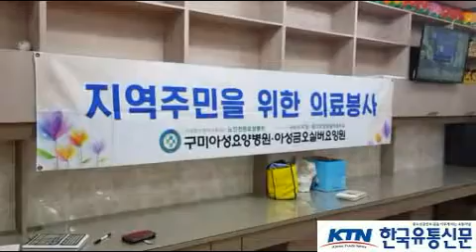[한국유통신문.com] 구미시 형곡동 황종사 대한불교문화원 지역민을 위한 흥겨운 한마당 및 구미아성요양병원 의료봉사활동 현장-2019년 4월 24일-봉사활동문의01035469865